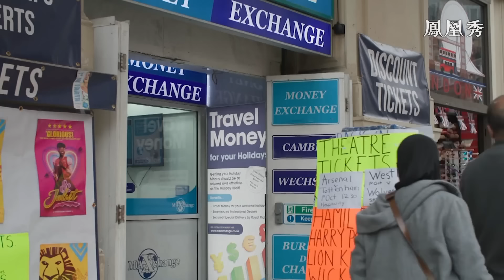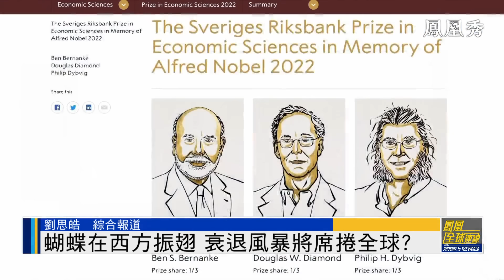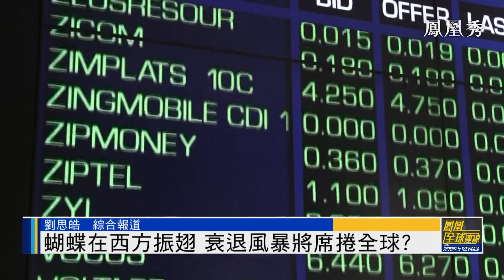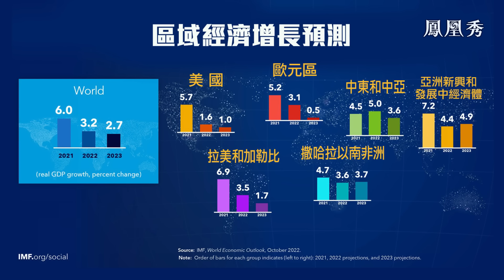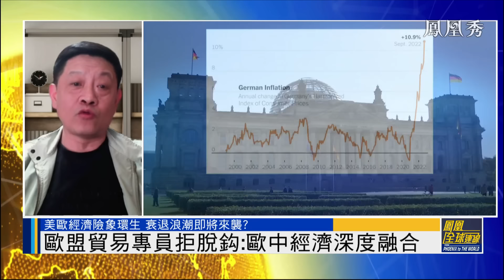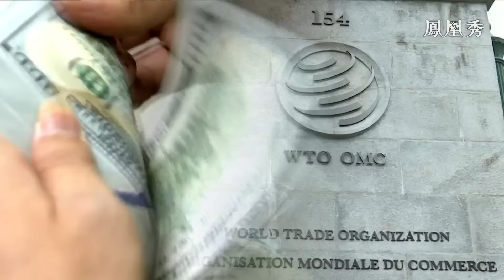imf 及世界銀行警告：全球經濟衰退風險上升｜美歐經濟險象環生，衰退浪潮即將來襲？激進加息，美國最終能否力挽狂瀾擺脫通脹？｜《鳳凰全球連線》20221012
國際貨幣基金組織 IMF 預期，今年美國經濟增長只有1.6%，明年維持在1%。世界銀行明確表示，明年存在全球經濟衰退的風險。但美國政府顯然更加樂觀，拜登10月11日表示美國經濟不會衰退，即便是輕微衰退，美國經濟也有足夠韌性度過難關。美國財長耶倫更強調，美國經濟表現非常好，降低通脹是美國政府的首要任務。為了降低通脹預期，美聯儲今年已經連續升息五次。即便面臨引發衰退風險，緊縮貨幣政策的腳步，依然未見停息。歐洲經濟衰退已經在路上，下一個會是美國嗎？通脹和通縮，哪個才是未來真正的風險？